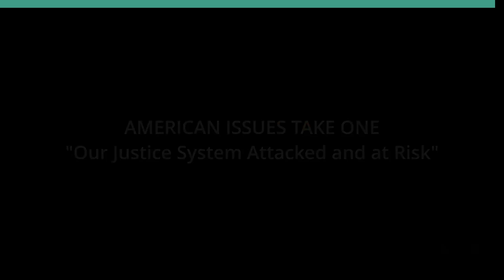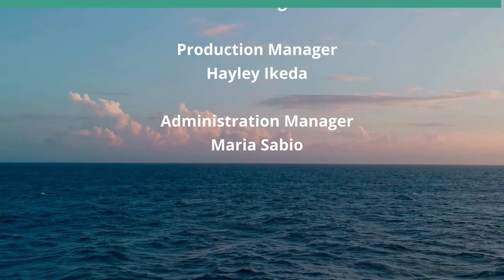Our Justice System Attacked and at Risk (American Issues Take One)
Trump is Wearing Down the System.  The hosts for this show are Tim Apicella and Jay Fidell.

Many aspects of the justice system has been eroded over the past seven years. With Trump's appointments of loyalists to the DOJ, campaign and social media attacks on judges and prosecutors, gifts to influence Supreme Court justices, Clarence Thomas, and years of Trump's whine of 'witch hunts' all contribute to the deterioration of the public's faith in the justice system. The panel explores the issue of the state of our current justice system.

Underwriters:
Michael Sklarz
The Cooke Foundation
Hawaii Energy
Hawaii Energy Policy Forum
Hawaiian Electric
Galen Ho of Immersive Worlds
Kamehameha Schools